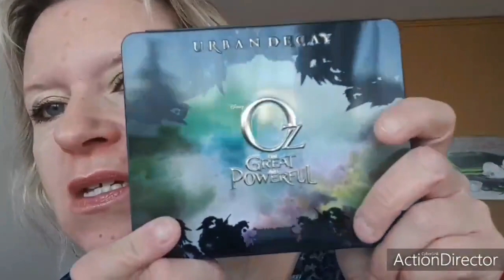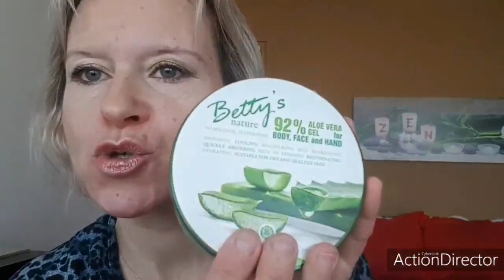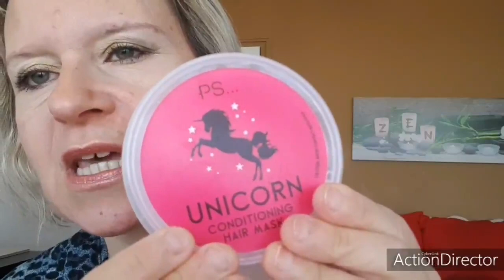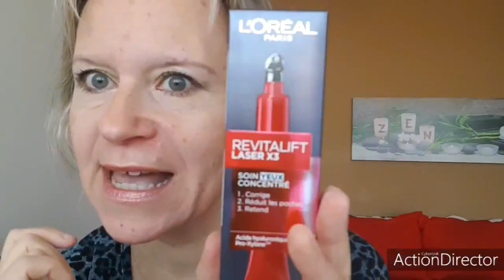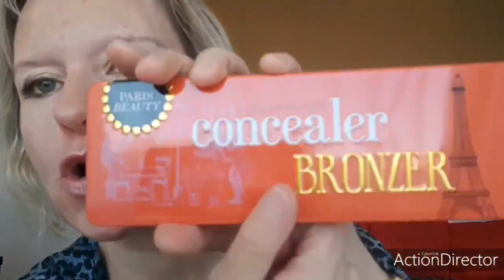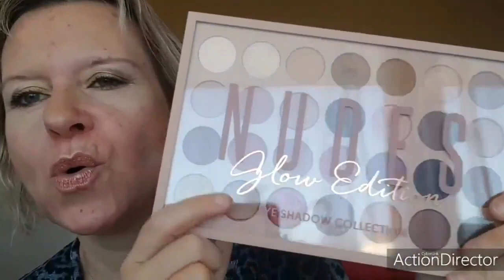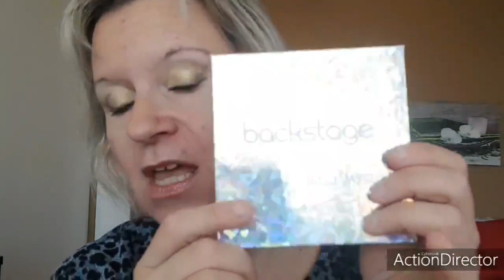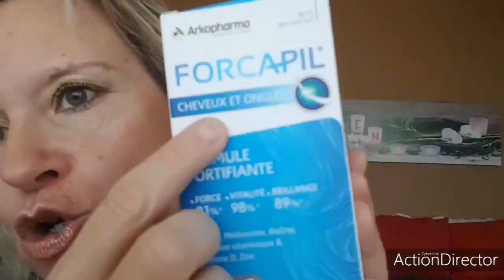Mes produits best de 2019 (soins, maquillage, parfums)🤗🎉🎉💄prenez un☕vidéo assez longue 🤭